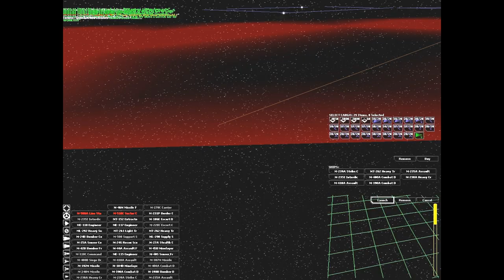Battle of Luyten_Michelle.wmv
Flying around in my ICC destroyer during an UGTO vs. Kluth battle at Michelle in Luyten system.

Thanks to UGTO and Kluth for not trying to kill me when I was recording their epicness.

Recorded with Fraps, edited with Sony Vegas.